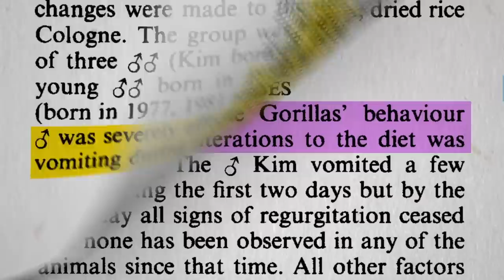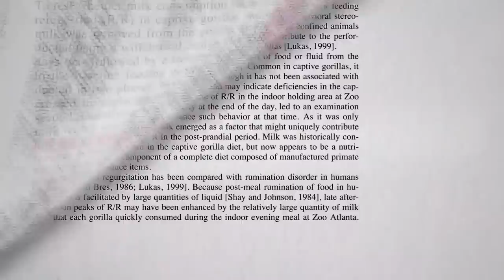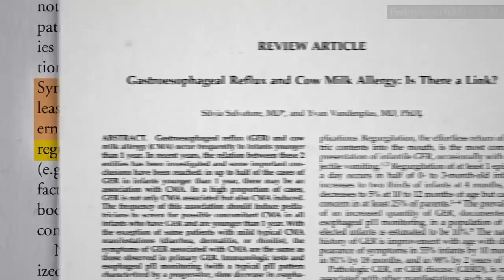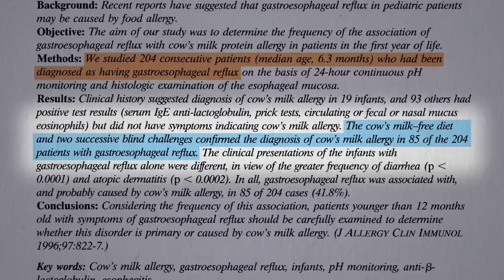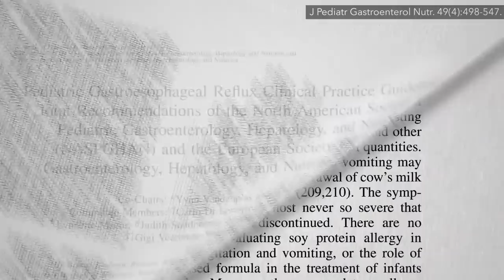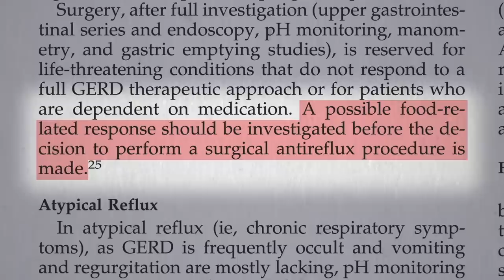Treating Reflux in Babies with Diet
Treating the cause of infant reflux with maternal cow's milk elimination.

Maternal diets can have a direct effect on breast-fed babies, as I previously covered in Treating Infant Colic by Changing Mom’s Diet and Infant Seizures Linked to Mother’s Spirulina Use

But for mothers who are able, breast is still always best. See The Best Baby Formula and Formula for Childhood Obesity

Have a question about this video? and someone on the NutritionFacts.org team will try to answer it.

Want to get a list of links to all the scientific sources used in this video? You’ll also find a transcript and acknowledgments for the video, my blog and speaking tour schedule, and an easy way to search (by translated language even) through our videos spanning more than 2,000 health topics.

Image credit: noranorakatonamona / Adobe Stock photos